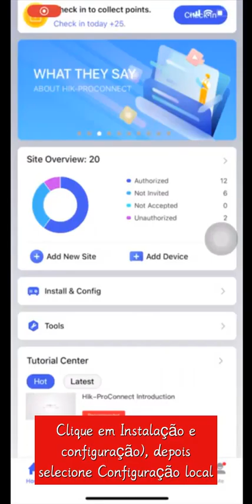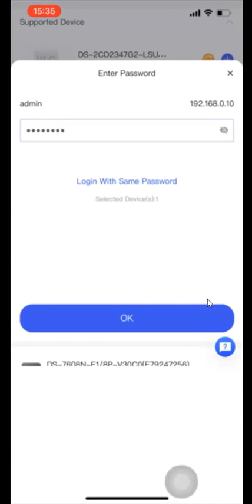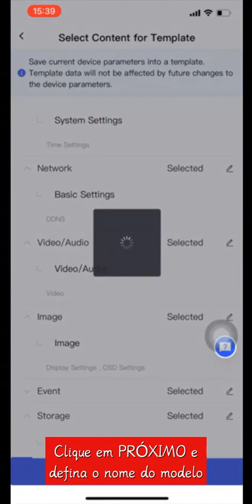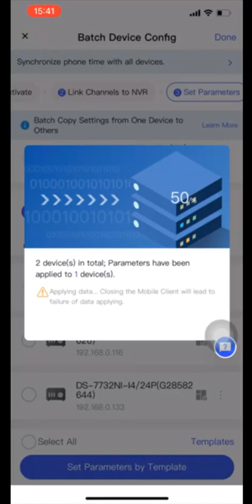Como configurar dispositivos em lote na LAN por meio do aplicativo Hik ProConnect